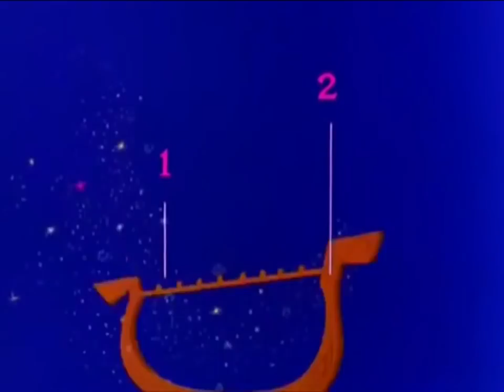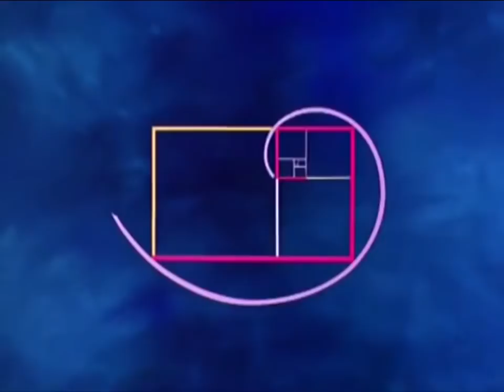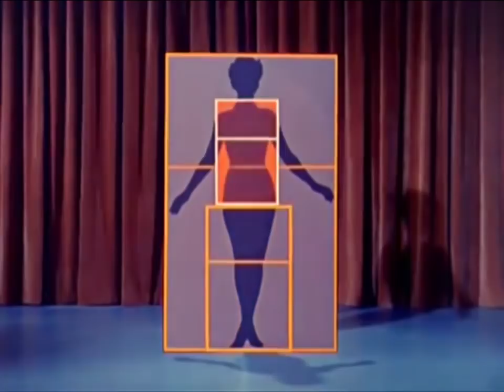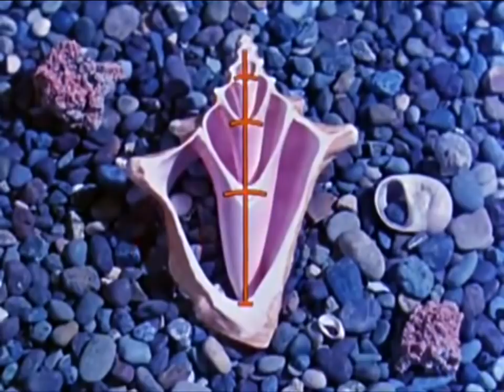Mathemagie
K U L T U R P L A T Z T